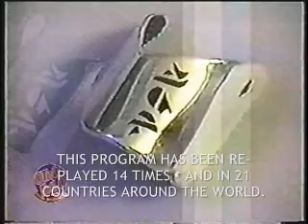DR JONATHAN REED ALIEN ARTIFACT PART 7